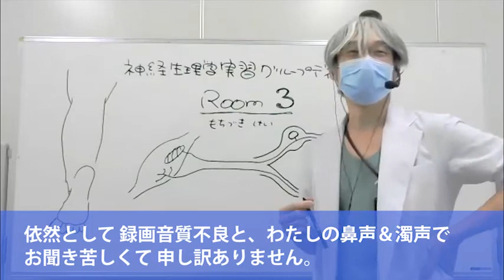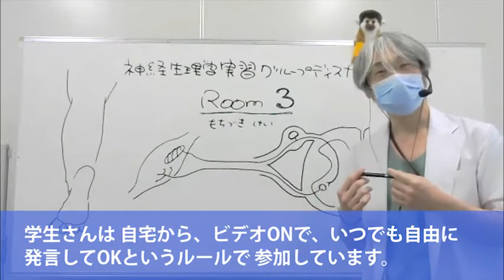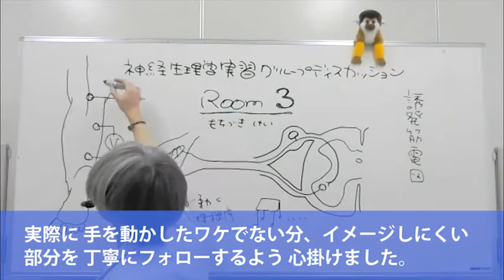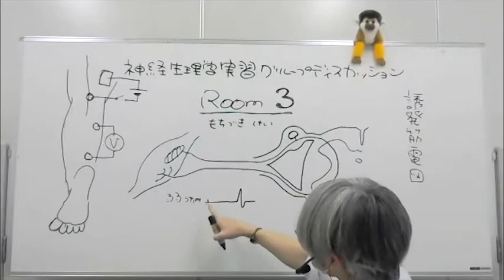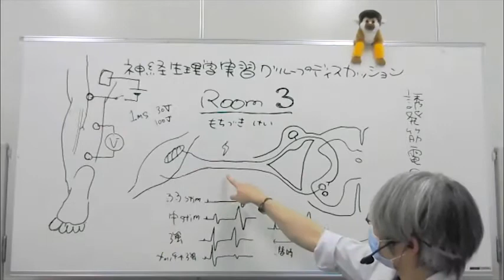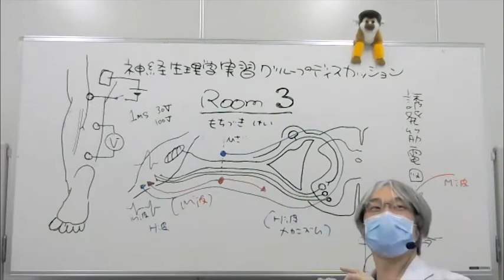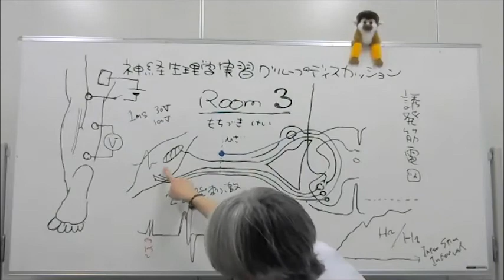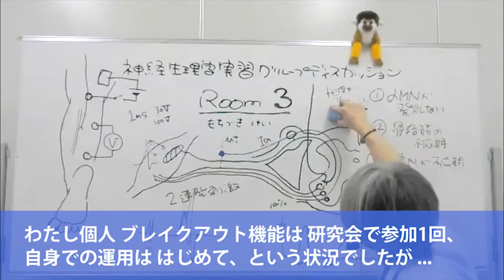誘発筋電図実習ダイジェスト：口頭試問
2021年度のオンライン神経科学実習で行なった、「誘発筋電図」の口頭試問回のダイジェスト動画です。教員側も慣れない環境において、手探りながら実施したオンラインでの実習の記録として公開します。

動画内で使用させていただいた素材

※ 本動画は、COVID-19の流行・感染拡大を受け、投稿者が行なっている遠隔講義の様子や工夫を情報共有する目的で公開しているものです。そのため、方法論的な部分を越えた授業内容そのものについては、あえて細切れで断片化した編集にしています。あらかじめご了承ください。（見本のための切り抜きとはいえ、本来、大学が有償で提供する教育行為の一部ですので……。）また、前記の目的に則り、将来COVID-19の状況が落ち着いた暁には、本動画は予告なく公開を終了する可能性があります。